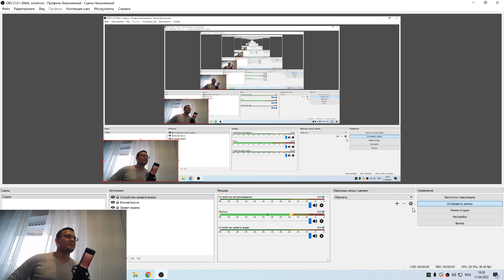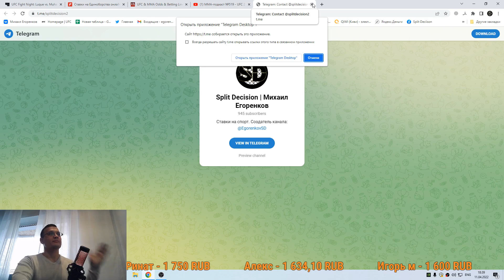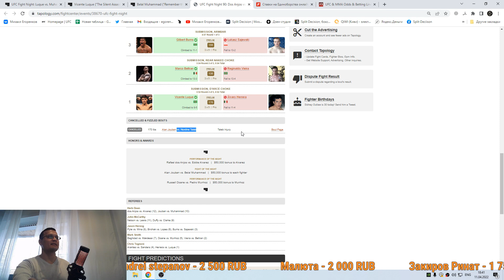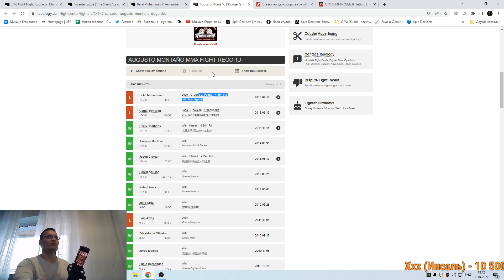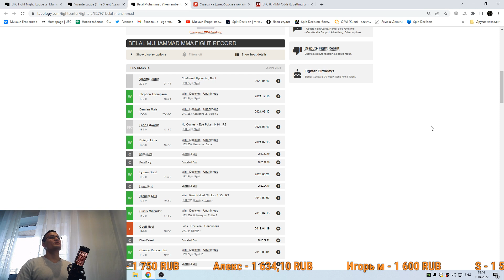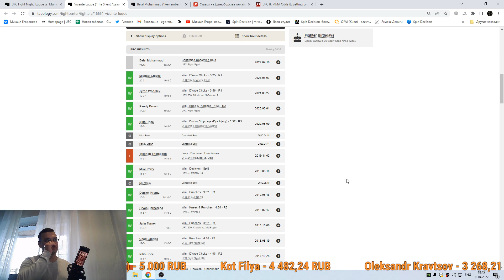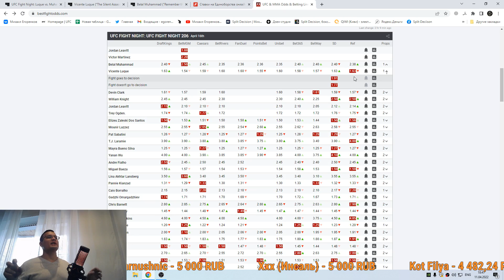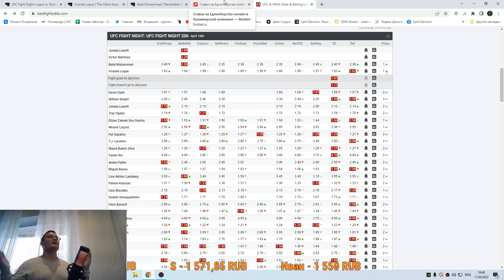ММА-подкаст №520 - Прогноз на UFC FN: Luque vs. Muhammad 2